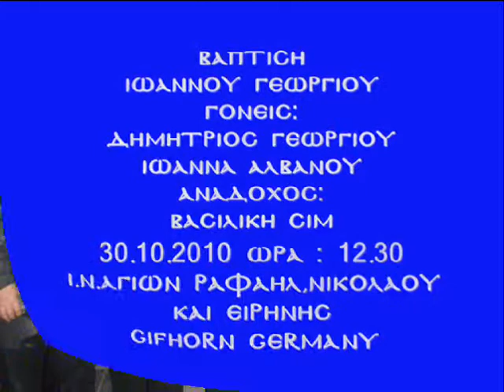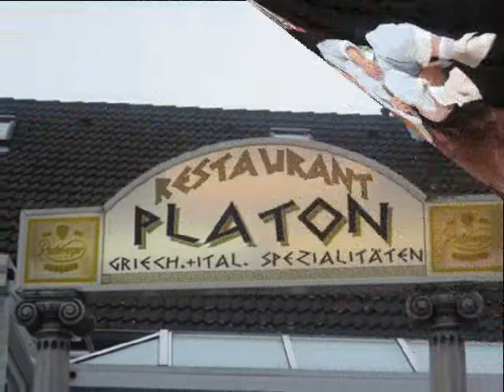ΒΑΠΤΙΣΗ ΙΩΑΝΝΗ GEORGIOU.wmv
Η Ενορία Εύχεται στον Δημήτρη και στην Ιωάννα για τον Ιωάννη .
Να σας ζήσει να είναι πάντα γερός και δυνατός !
Οι Άγιοι Ραφαήλ, Νικόλαος και Ειρήνη να τον προστατεύουν και να τον ευλογούν !!!